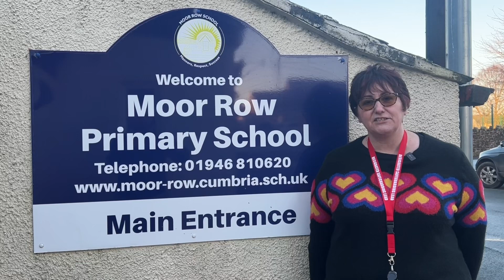Welcome to Moor Row Primary School